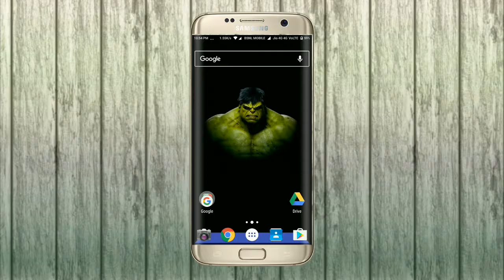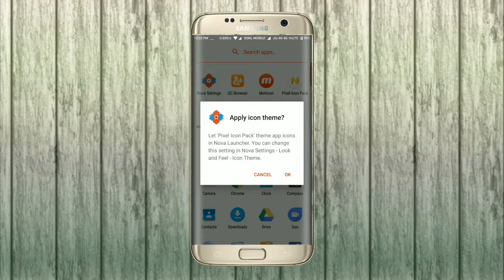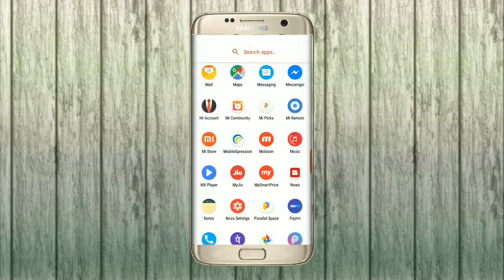How To Get Pixels New Rounded Icons On Your Android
Google launches the google pixel smartphone last year.
The all new software with some amazing features and UI made by Google for the Pixel smartphones manufactured by it only is something new that all the users are wanting to get on their devices but this isn’t possible as the software is meant for the Pixel devices only. There is a Home screen rounded icons in the Pixel software of the Google that makes up the device look so very cool and this could be desired by the users of other smartphones to get this style of icons.
So friends in this video I will tell you how to get the rounded pixel like icons on your android phone without root.

Requirements:

Nova launcher
Pixel icon pack